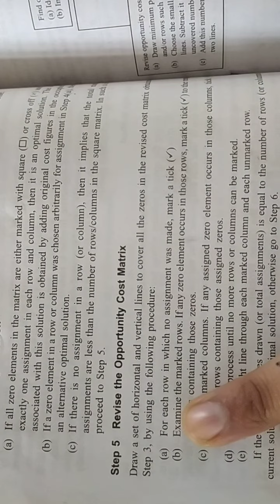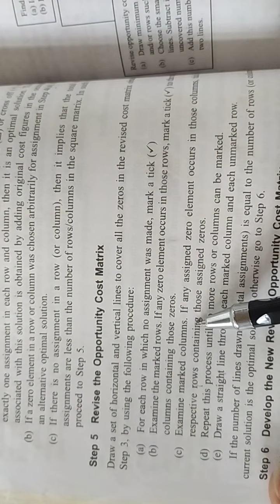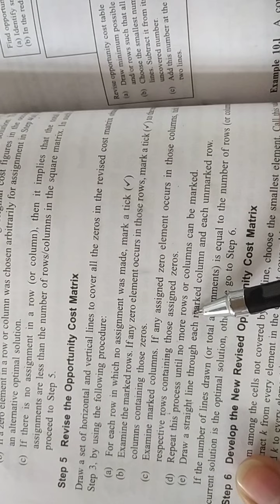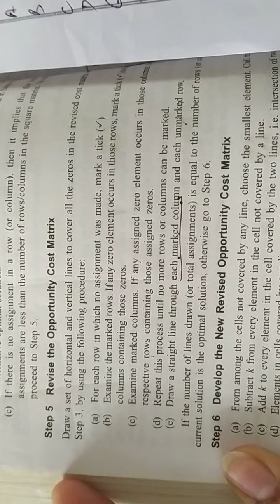assignment problem by Hungarian method